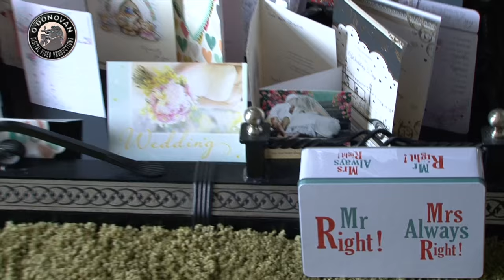Tina & David's Wedding Highlights by O'Donovan Productions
O'Donovan Productions were delighted to film Tina & David's Wedding which took place in St. John's Cathedral followed by a reception in the Bunratty Castle Hotel. Here are some highlights from their wonderful day.